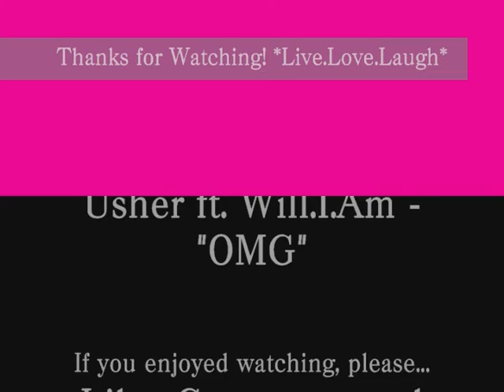Sparkly Series: Silver/Pink! (Tutorial)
...was supposed to put this up a long time ago, but here it is!

Products Used:
Elf Eyeshadow Brush, Blending Brush, and Defining Eye Brush
Elf Cream Shadow duo (Black/Silver)
NYX Ultra Pearl Pigment in Charcoal
Pink/Hot Pink/Lt Pink from 88 palette
Visine (mixing medium)
Tape